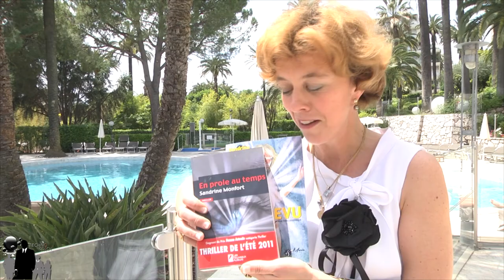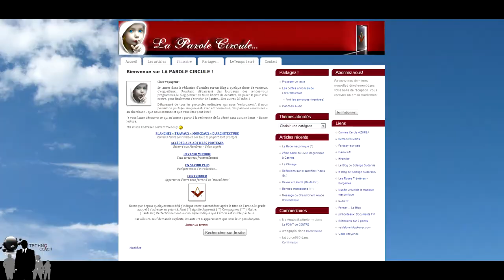SALON DU LIVRE MAÇONNIQUE ET PHILOSOPHIQUE DE CANNES 2013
Ouverture du salon - Version longue!.. avec discours  (un peu tronqués quand même!) du député-maire de Cannes Bernard BROCHAND et de la Présidente du Salon, la Philosophe Laurence VANIN VERNA... ainsi bien sûr que le Président du Cannes Cercle Azurea, Michel M., Organisateur du Salon.
A venir: des conférences et des interviews...
"Le Salon du Livre Maçonnique et Philosophique de Cannes: Un grand moment de Fraternité au sens le plus noble du terme..."
Guy